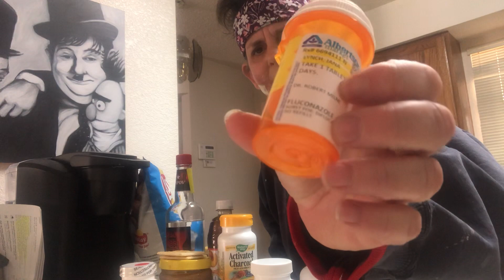kinesiology could save your life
Western medicine will not teach you this. Muscle testing kinesiology could save your life. And other tips for GoodHealth My disease is HidradentitisSuppurativa - this really helps keep it at bay. (I guess I should have tested the mask before I put it on my face which caused a skin flair up at the time of this video)